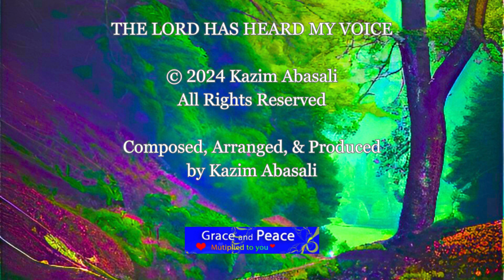The Lord Has Heard My Voice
Thank you so very much my YouTube subscribers for listening to my soothing, calming, and relaxing music that is sacred and spiritual. I hope to inspire others. All Glory To Our Creator From Whom All Blessings Flow.
I am Kazim Abasali, a Christian songwriter, composer, arranger, and producer. I am uploading new songs every week.